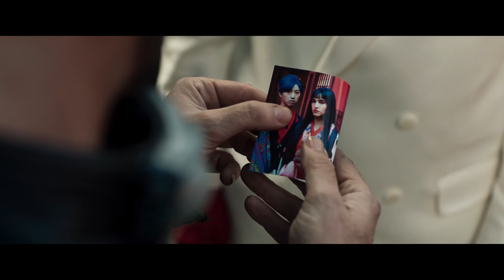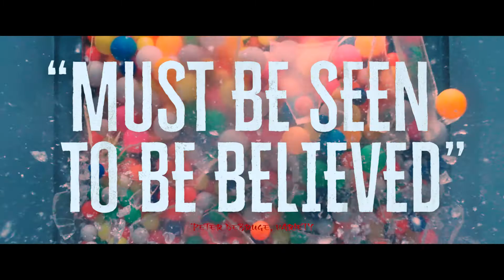Prisoners of Ghostland trailer (RLJE Films) In theaters, VOD and Digital Sept. 17, 2021.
In the treacherous frontier city of Samurai Town, a ruthless bank robber (Nicolas Cage) is sprung from jail by wealthy warlord The Governor (Bill Moseley), whose adopted granddaughter Bernice (Sofia Boutella) has gone missing. The Governor offers the prisoner his freedom in exchange for retrieving the runaway. Strapped into a leather suit that will self-destruct within five days, the bandit sets off on a journey to find the young woman—and his own path to redemption.

RLJE Films will release PRISONERS OF THE GHOSTLAND in theaters and on VOD and Digital Sept. 17, 2021.